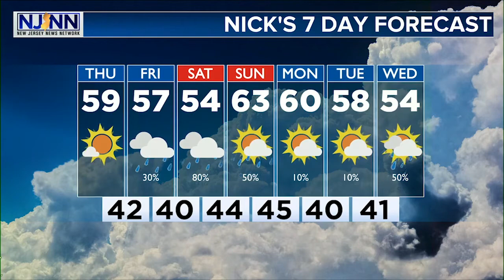Thursday Evening Weather Update: Wet Friday Coming